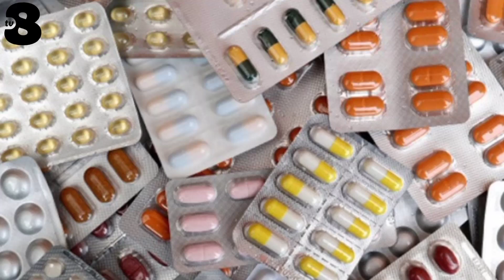Hikmet Hacıyevdən Sülhə çağırış; Hansı dərmanlar öldürür?!